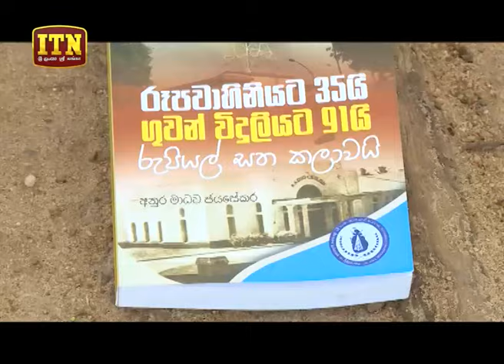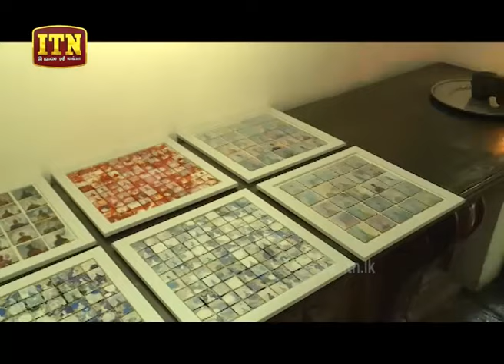Smart - (2018-07-24) | ITN